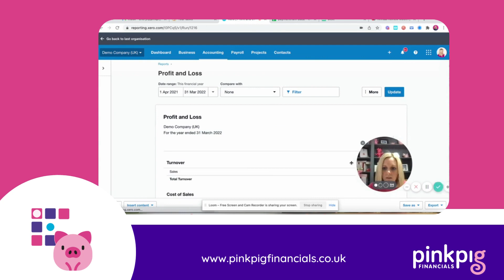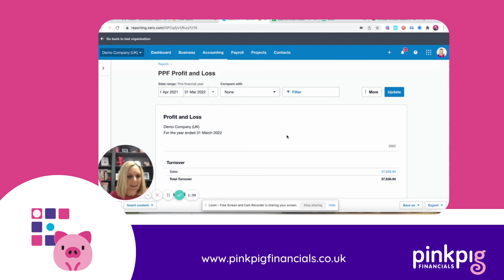Xero Reporting - Getting tax in the correct place on the Profit & Loss Report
In Xero the corporation tax is shown by default in the Admin Expenses rather than at the bottom in the taxation section.
This is misleading and gives an inaccurate view of your profit - but don't worry - you can solve this by editing the layout of the report.
In this video we show you how to edit the report to move the corporation tax to the correct place and how to save it as a custom report for future use!

🎉 Ready to take control of your finances? If you found our Xero videos helpful, imagine what you could achieve with a deeper dive! Join our course, Make Xero Your Hero, designed specifically for small business owners like you.

Unlock the full potential of Xero with step-by-step guidance, tips, and best practices to streamline your bookkeeping. Don’t miss out on the chance to empower your business!